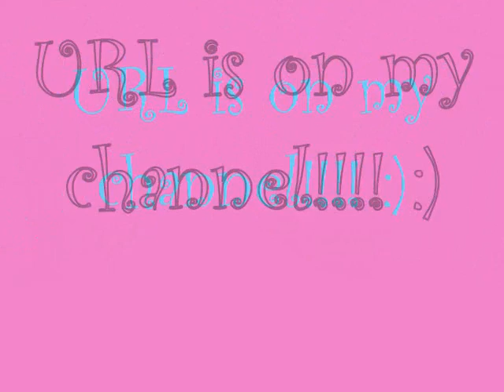P L Z {READ}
1st vid in months! 1 of the 3 vids i am currently making! I also got a Facebook page for my channel! But I messed up on the end bc my damn computer messed it up! Ugh!

Anyway I need some codec thing for the computer before i can start making vids with me in it so I can't wait!! I did put pics of me and my horse in the vid so yah! :)